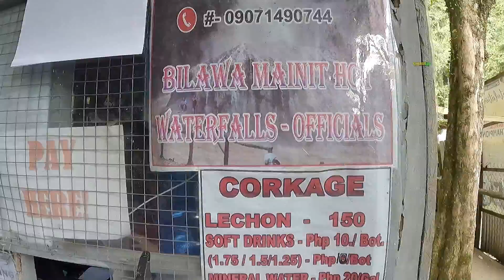Mainit Hot Waterfalls | Mainit, Maco, Davao de Oro | TravelLar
Bilawa Mainit Hot Waterfalls | Mainit, Maco, Davao de Oro | TravelLar
This is my 3rd time na nakapunta sa Hot waterfalls na ito pero ngayon pa lang talaga ako nakaligo dito. Sobrang refreshing kapag nakaligo ka dito dahil sa mainit nitong tubig. Please watch the whole video kung saan ka dapat dumaan papunta dito.

VLOGGING EQUIPMENT:
CAMERA: GoPro 9, 5, and session 4
MIC: Boya MM1
EDITING MACHINE: Acer Nitro 5
EDITING SOFTWARE: Filmora 12 and DaVinci Resolve